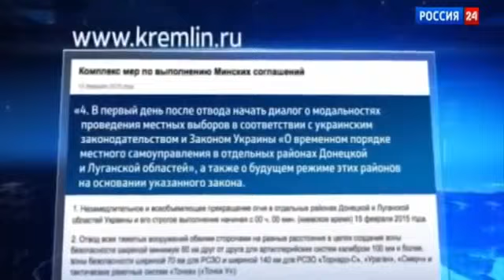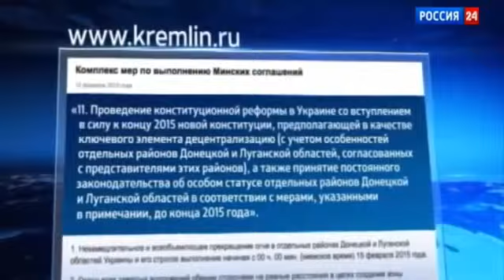Порошенко подписал жесткие правила соглашения Новости Украины Сегодня Война на Донбассе 360p